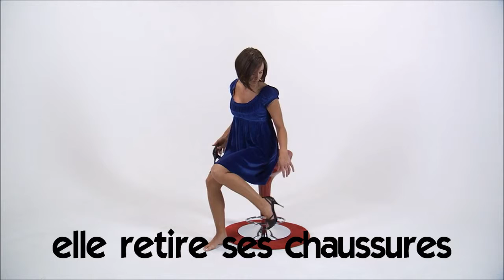Francouzsky lekce = Vocabulaire # elle retire ses chaussures